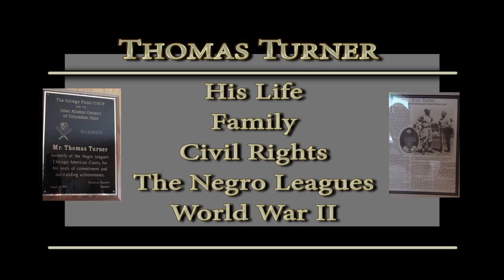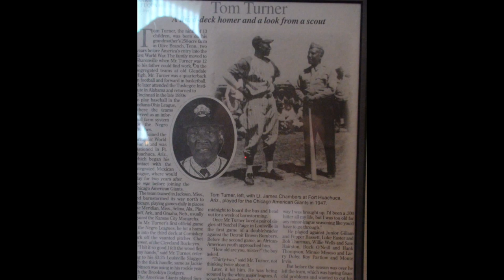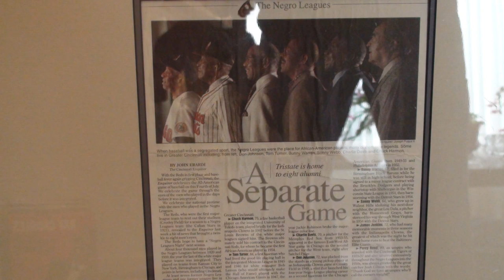Thomas Turner..Civil Rights, Negro Leagues and more Part 1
Thomas Turner played in the Negro Leagues, was in the army during world war II and spent time talking with George Washington Carver.  This is his story. Intro music by Kevin Macleoud